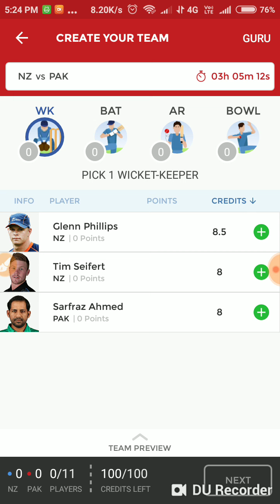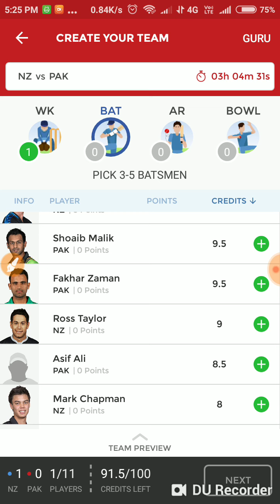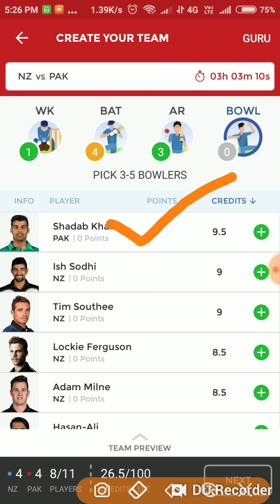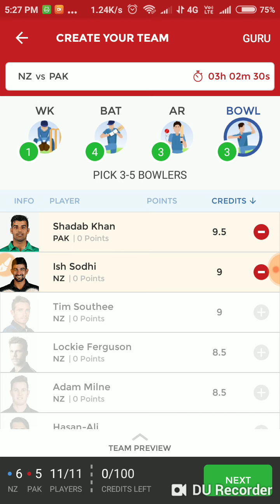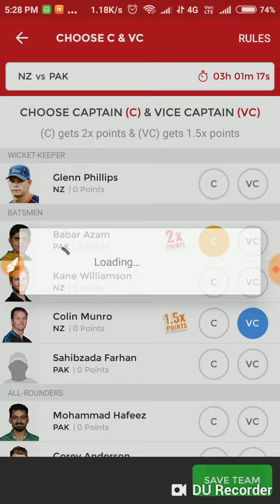Dream team for 100% winning of PAK VS NZ first t20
Confirmed winning team for h2h